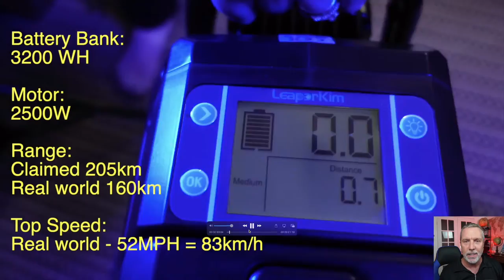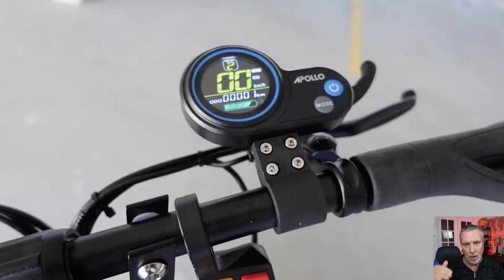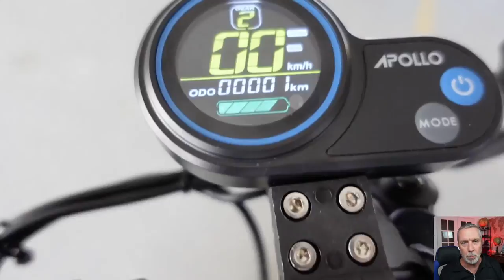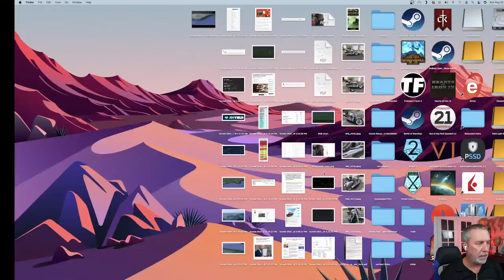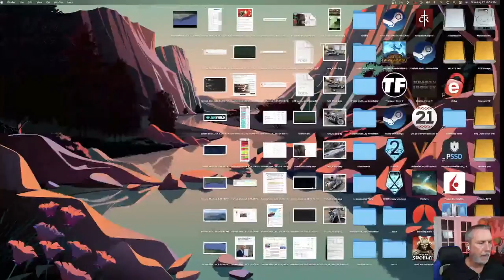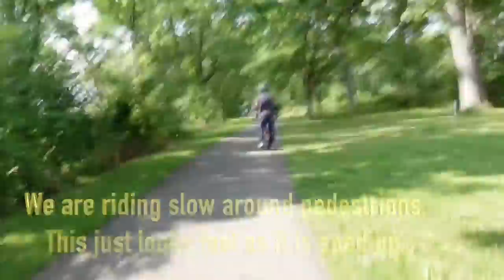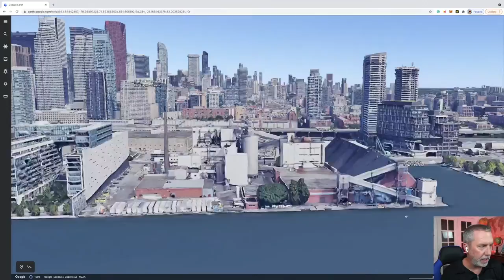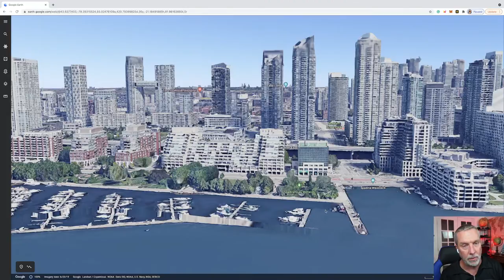Review: Veteran Sherman EUC & Apollo Ghost Electric Scooter vs Bikes for boaters wanting to explore.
When we travelled by boat we use to explore the cities we visited by folding bike.  We now have moved to Personal Electric Vehicles.  I ride a Veteran Sherman EUC (Electric Unicycle) and my wife rides an Apollo Ghost electric scooter.  Are we glad we switched?  YES!  But, there are a few things we wish were improved.  We will explain and will also show you footage of us travelling through various cities as we travelled around Lake Ontario.

If you enjoy the video, show the channel some love by giving it a thumbs up.  It tells Youtube to suggest the video to more people.  Thanks!

Instagram, Twitter and Facebook:  @CruisingOffDuty
iOS and Android App: Cruising Off Duty

Safe Cruising!
Craig and Janice